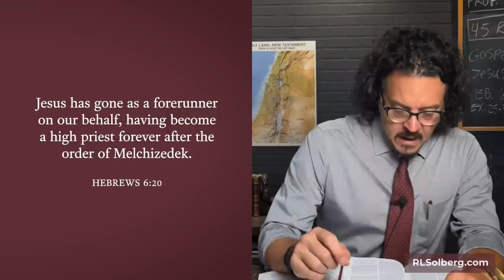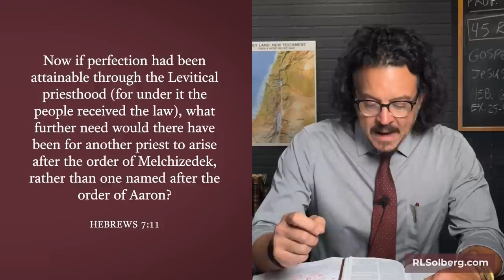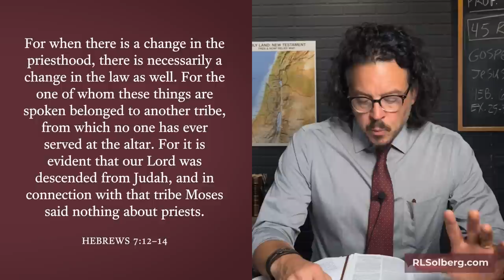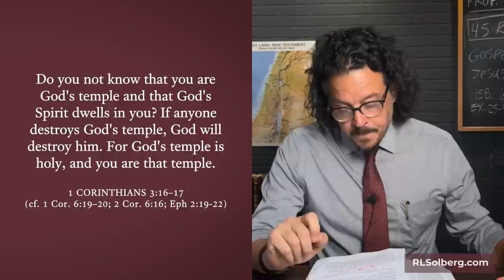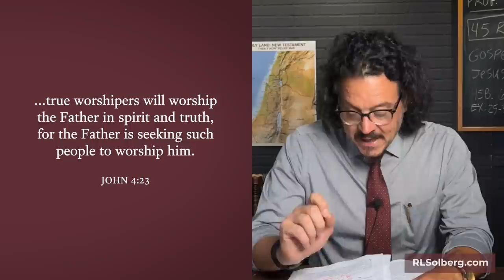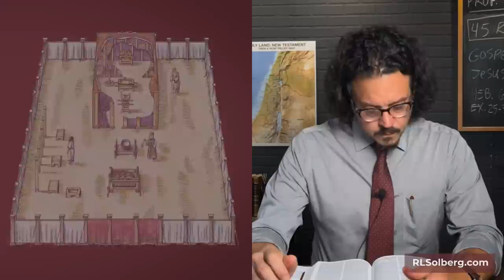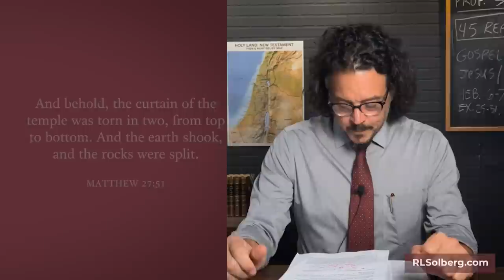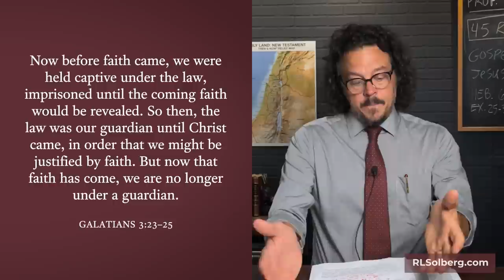Why we cannot follow the Gospel of Jesus AND the Law of Moses at the same time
Our Hebrew roots friends profess a faith in Jesus but also want to keep the Old Testament Law. Does it make sense to try to hold onto both the Gospel and the law? Does it make sense to follow Jesus and Moses, to pursue both Grace and works of the law? The short answer is no. That makes no sense at all. It dilutes our devotion to Jesus and makes us double-minded in our pursuit of God. In this video, we'll look at 4-½ reasons why trying to follow the Gospel of Jesus and the Law of Moses at the same is both is unbiblical and dangerous.

CHAPTERS
00:00 Introduction: The Dangers of Hebrew Roots / Torah-observant Christianity
04:16 Reason #1: Atonement for sin
06:18 Reason #2: The priesthood
11:12 Reason #3: The temple
15:10 Reason #4: The veil
19:17 Reason #4.5: Circumcision
23:24 Wrap it up, Professor

Nuestros amigos de raíces hebreas profesan fe en Jesús pero también quieren guardar la Ley del Antiguo Testamento. ¿Tiene sentido intentar aferrarse tanto al Evangelio como a la ley? ¿Tiene sentido seguir a Jesús y Moisés, perseguir tanto la Gracia como las obras de la ley? La respuesta corta es no. Eso no tiene ningún sentido. Diluye nuestra devoción a Jesús y nos hace tener doble ánimo en nuestra búsqueda de Dios. En este video, veremos cuatro razones y media por las cuales tratar de seguir el Evangelio de Jesús y la Ley de Moisés al mismo tiempo es antibíblico y peligroso.